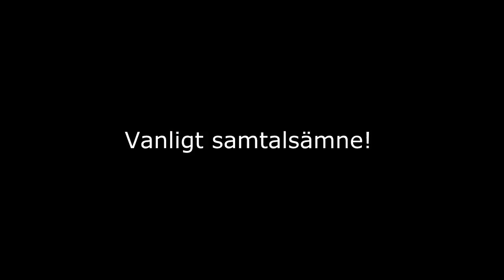APB Reloaded Montage #13 (Swedish)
PERSONER MED I VIDEON (YOUTUBE KANALER):
Marcus (STAMSITE)
Andreas (Fallskjerms)
Jimmy
Jacob

SPEL:
APB Reloaded